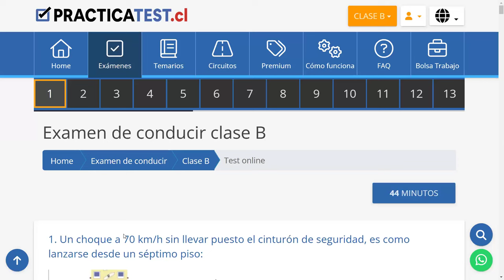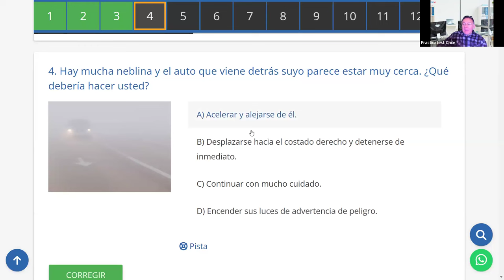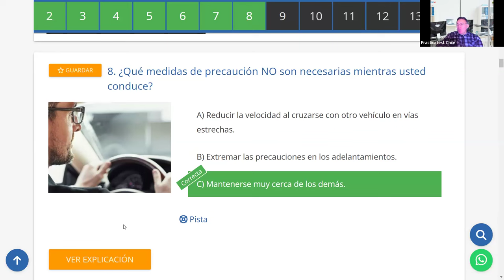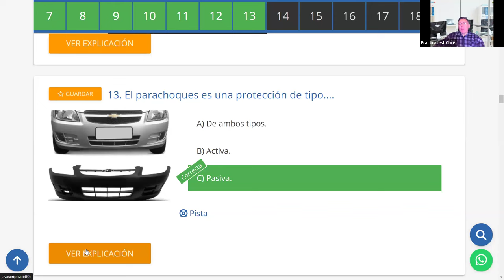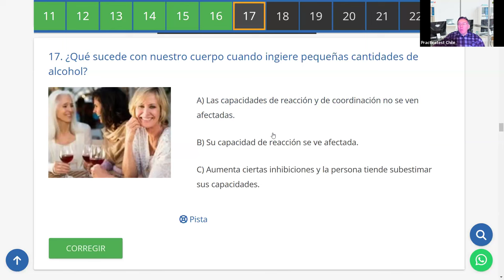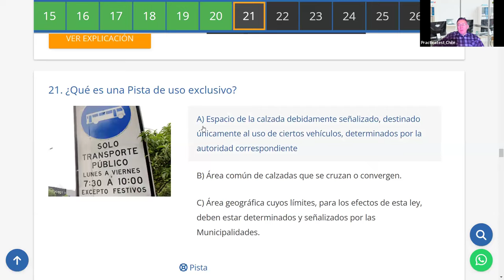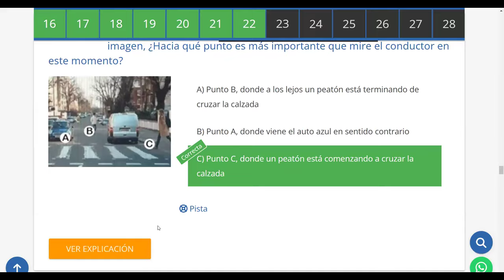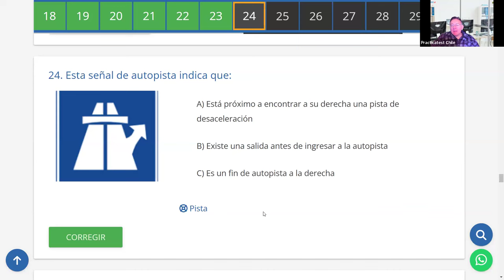312. Video Test - Educación Vial Chile 2024 - EXAMEN Conaset